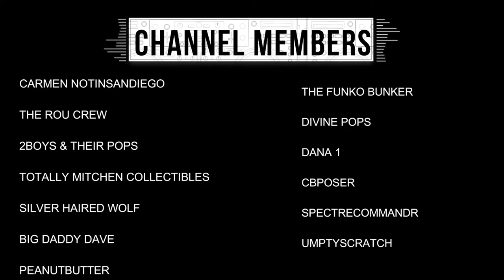MAMA J & SPECTRE UNBOXING 4 EPIC MYSTERY BOXES.....DID WE HIT A GRAIL